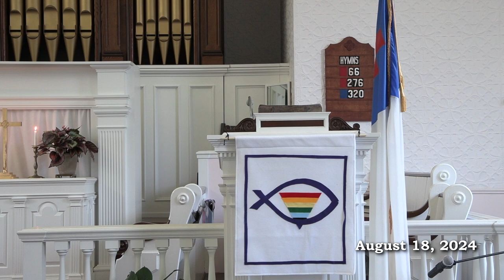Sunderland Congregational Church - August 18, 2024